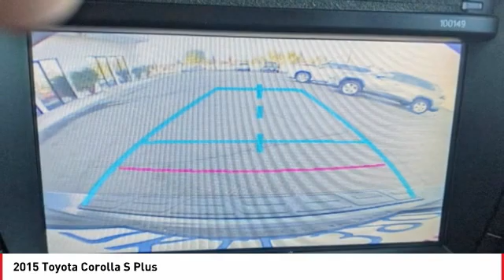2015 Toyota Corolla Cathedral City CA 241608A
2015 Toyota Corolla S Plus

Toyota of the Desert is honored to offer this great 2015 Toyota Corolla S Plus in Slate Metallic.brbrbrWe're TIME EFFICIENT -- Wouldn't it be awesome to get the deal you want in 30 minutes or less? We can make that happen. Complete TRANSPARENCY at every step. Whether its Condition, Pricing, Financing or just general CAR KNOWLEDGE, we excel at the DETAILS! Different CULTURE recruited for a different purpose. We create a culture designed to educate and help, not just SELL!. Our NON-COMMISSIONED Sales Staff SERVES you -- That means you buy what you want, not what someone wants to sell you. Our dealership's mission is to make every customer a customer for life by providing world class services every time. Excellent customer care, competitive prices, and our well-trained staff are a few of the great features about shopping at our new and used Toyota dealership. Give our dealership a call or visit us in Cathedral City today and take a test drive in your dream vehicle. Toyota of the Desert is proud to serve the surrounding areas of Palm Springs, Palm Desert, Coachella, and Indio. We also offer Military Discounts for our active-duty service members.brbrAwards:br  * 2015 KBB.com 10 Tech-Savviest Cars Under $20,000   * 2015 KBB.com 5-Year Cost to Own Awards   * 2015 KBB.com 10 Best UberX Candidates